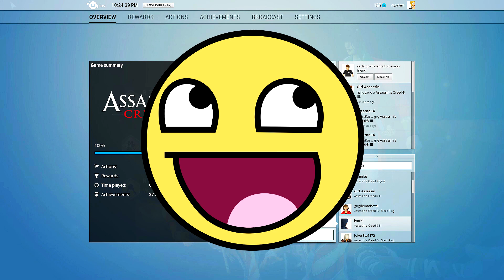AC3 – CSI: Boston North End 🎶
Title: AC3 – CSI: Boston North End
Genre: Thriller
Protagonist: Detective Lieutenant Nyxnem Horatio Caine 😏 😊
Victim: The Independent (multiple victims)